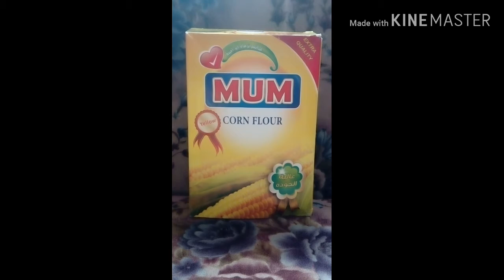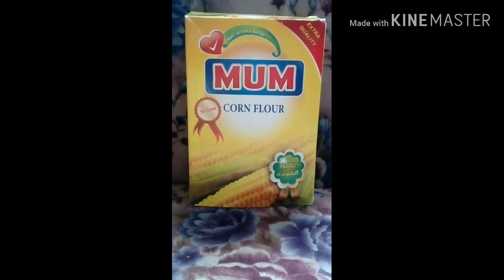Bye Bye Minecraft